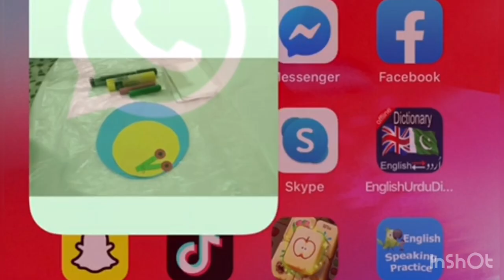snail Art phonic s for playgroup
online school of early years education for children play group 1,play group 2, foundation stge 1,foundation stage 2 and grade 1,montessori,sensorial activities,EPL activities,phonics,VEP,cvc words,sight words.teen & ten numbers and playbased education.